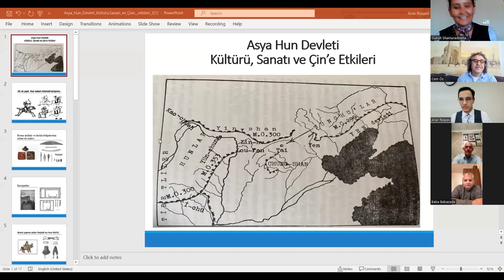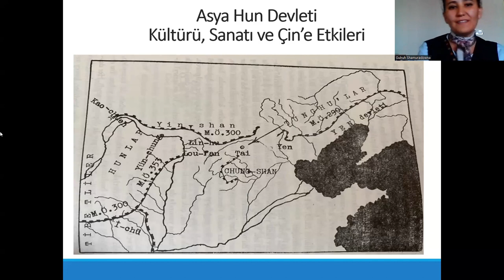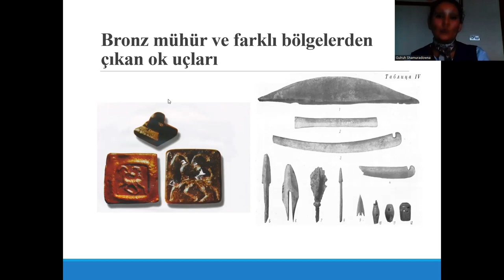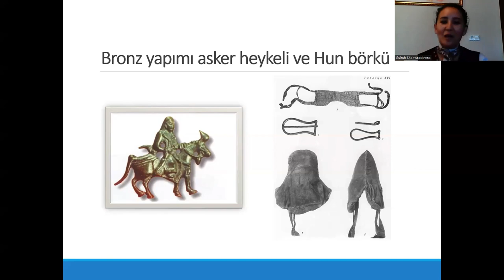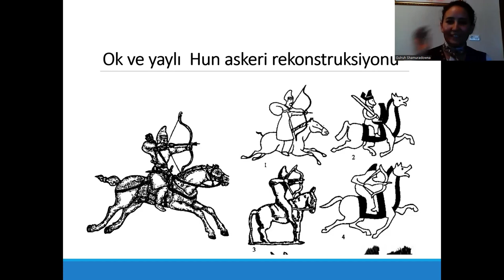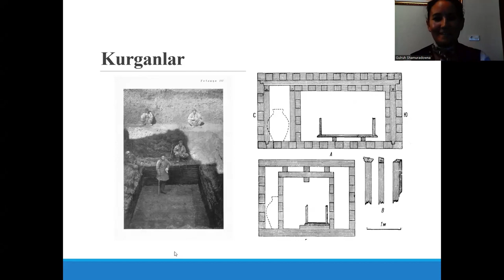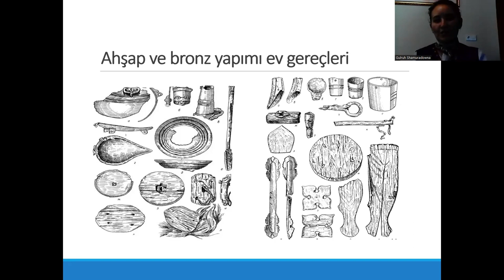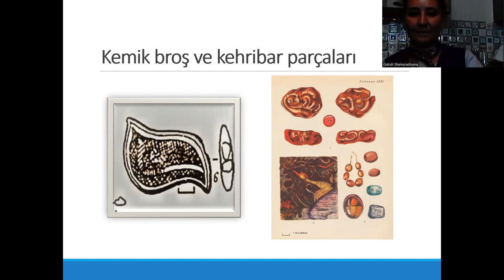Almanya Türk Bilgi Platformu Sunar:Gülruh Abdyyeva-Asya Hun Devleti: Kültürü, Sanatı ve Çin'e Etkisi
Almanya Türk Bilgi Platformu Sunar
Sumgayıt şehri şehidimiz Nevruz Memmedov anısına
Ankara Yıldırım Beyazıt Üniversitesi Genel Türk Tarihi Bölümü Gülruh Abdyyeva
Asya Hun Devleti: Kültürü, Sanatı ve Çin'e Etkisi